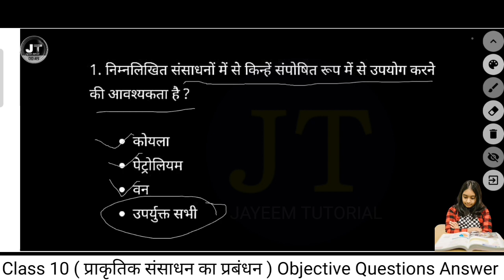निम्नलिखित संसाधनों में से किन्ही संपोषित रूप से उपयोग करने की आवश्यकता है ? History question